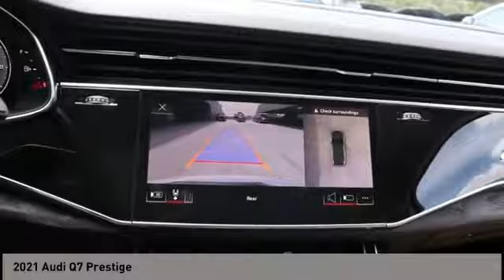2021 Audi Q7 San Antonio TX 0D039252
2021 Audi Q7 Prestige

Audi Dominion
 21105 IH 10

This vehicle wont be on the lot long! Both practical and stylish! A turbocharger further enhances performance, while also preserving fuel economy. Audi prioritized comfort and style by including: power door mirrors and heated door mirrors, rain sensing wipers, and seat memory. Smooth gearshifts are achieved thanks to the 3 liter 6 cylinder engine, and load leveling rear suspension maintains a comfortable ride. Well tuned suspension and stability control deliver a spirited, yet composed, ride and drive Our aim is to provide our customers with the best prices and service at all times. Stop by our dealership or give us a call for more information.